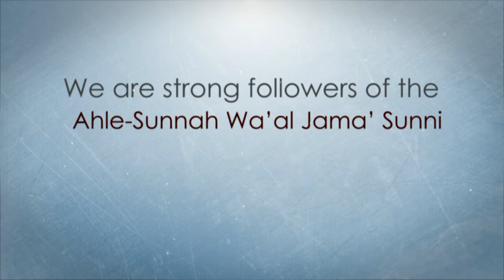The Untold Karbala by Imam Mohammad Asim..Part 2/3 (English)HD